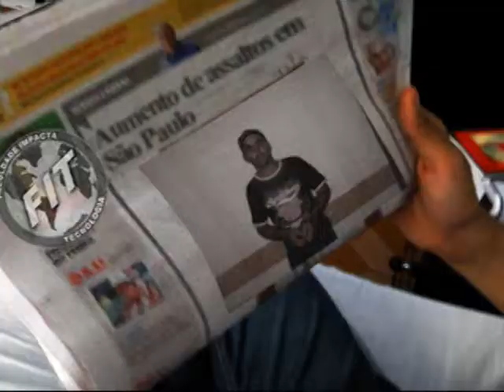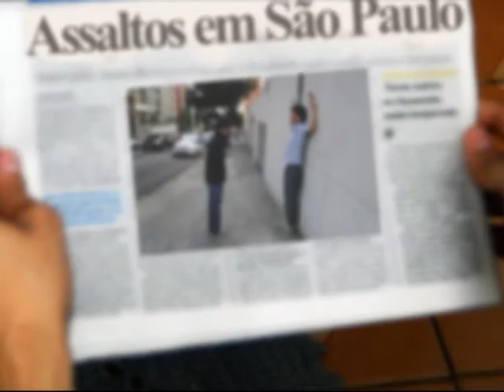Stop Motion O Paulistano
stop motion de um dia do paulistano na cidade de são paulo. Stopmotion.